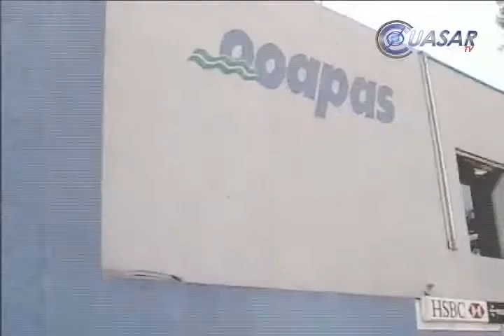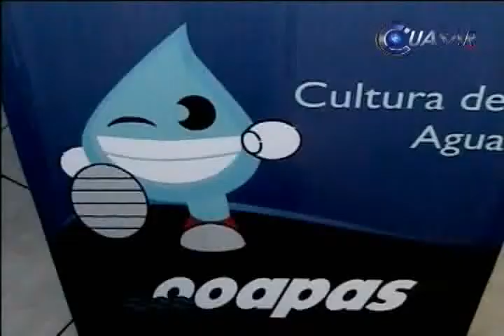Izquierda y derecha hacen bloque contra alza al agua en Morelia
Izquierda y derecha conformaron un bloque para impedir que el Ayuntamiento de Morelia suba las tarifas de agua potables...